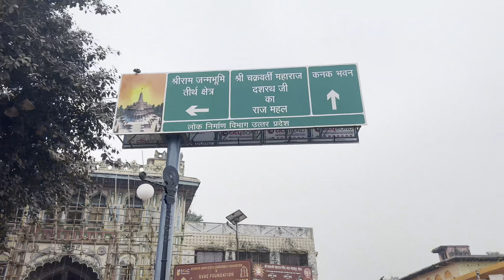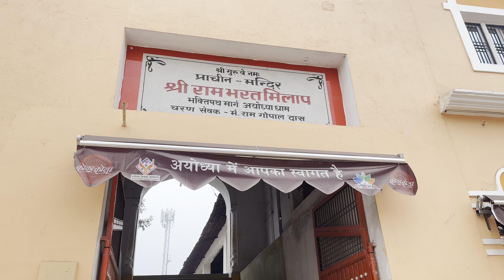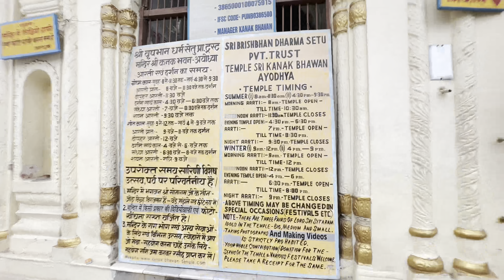अयोध्या धाम राम मंदिर | Ahemdabad to Ayodhya 1400km Bike Ride Day-6| Tourist Guide Hindi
Your Queries -

ahmedabad to ayodhya
ayodhya to ahmedabad ayodhya ram mandir
ahmedabad to ayodhya by bike
ram mandir ayodhya
ahmedabad to Ayodhya bike ride
ahmedabad to Ayodhya with bike
Bike ride ahmedabad to Ayodhya
ahmedabad to Ayodhya by cycle
Fzs bike ahemdabad to Ayodhya
Ahemdabad to Ayodhya bike average
Amadava thi Ayodhya
Gujarat to Ayodhya
ram mandir
ayodhya Budget hotel
ayodhya restaurant
Budget ayodhya tour
Ram mandir Pran Pratishtha
Ayodhya Ram mandir ceremony
Ram mandir opening
ayodhya ram mandir open for public